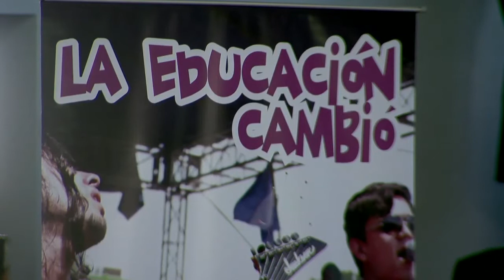Enseñanza gira hacia la promoción de talentos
Con una cimarrona infantil, mascaradas, pasarela de coloridas sombrillas, danza, canto y hasta juegos tradicionales, estudiantes de San José, Heredia, San Ramón, Puerto Viejo y otras zonas del país demostraron, esta mañana en el Liceo del Sur, que estamos ante una nueva generación de hombres y mujeres muy talentosos.